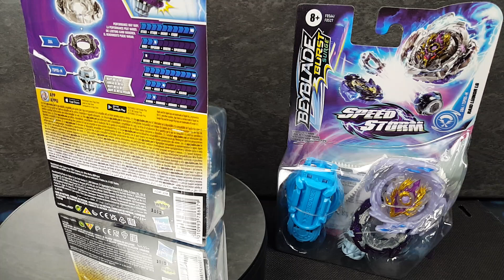RAID LUINOR L6 BEYBLADE BURST SURGE SPEED STORM! OUVERTURE ET CONCOURS! FRANCE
voici l'unboxing, review, test et battle de quelques toupies de la nouvelle saison Beyblade Burst Surge de chez Hasbro